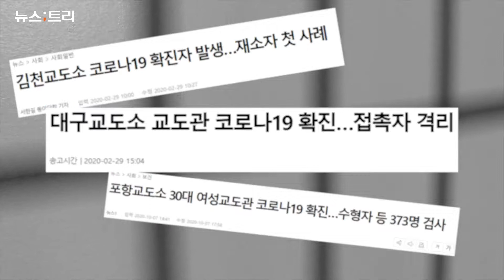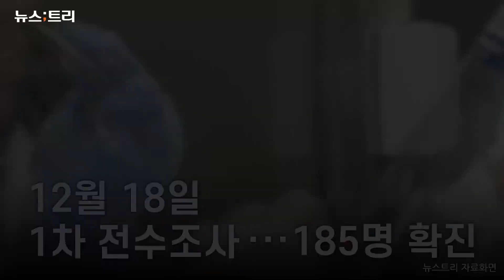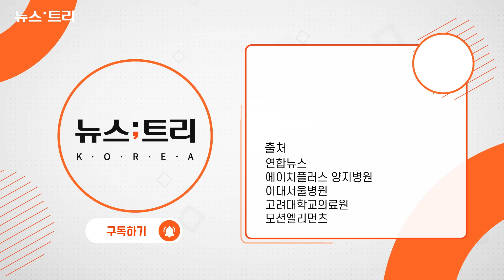[동부구치소 집단감염의 미스터리] 무엇이 확진자 1150명을 만들었는가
2020년 11월 28일 서울동부구치소에서 나온 확진자가 40일이 지난 2021년 1월 6일 1150명까지 확산됐다.

교정 시설에서 발생한 첫 집단 감염이 이렇게 빠른 속도로 확산된 원인은 무엇인가...

동부구치소 집단감염 미스터리

뉴스트리가 파헤쳐봤다.